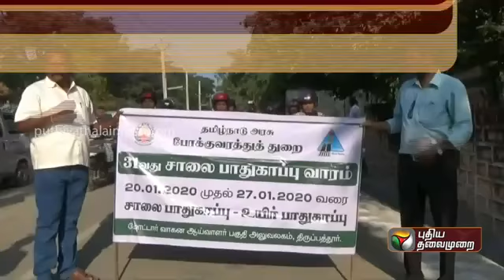நன்றி புதிய தலைமுறை செய்தி தொலைக்காட்சி.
Video from Salem City Police